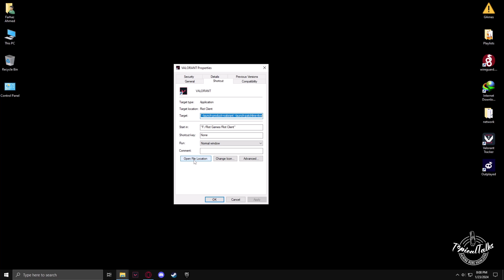How to make valorant run better on low end pc (UPDATED)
Do you have a potato PC but want to play Valorant and are worried you will not get the high FPS? This guide is sure to help you.

▼ RELATED KEYWORDS.

How to make valorant run better on low end pc reddit
how to run valorant smoothly on low-end laptop
how to get more fps in valorant low end pc
valorant low end pc config file
valorant low end pc settings reddit
valorant low spec settings
amd settings for valorant low-end pc
how to increase fps in valorant low-end laptop